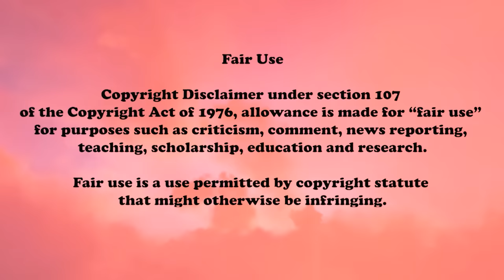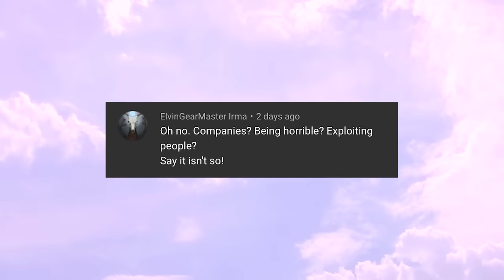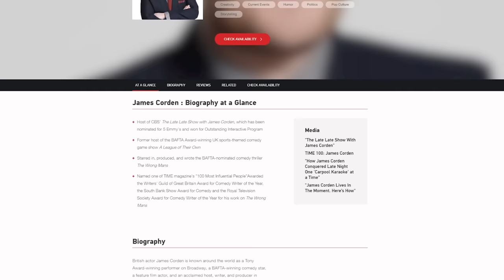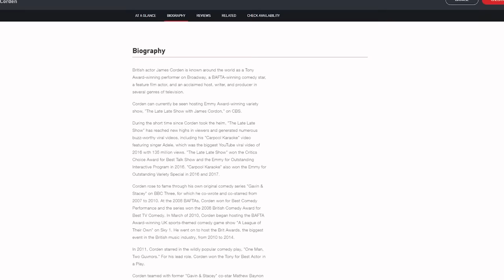James Corden Promotes a Pyramid Scheme & Other Problematic Moments!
Recently the shocking news came out that James Cordon would be MC'ing the 'Monations' award show event for a very controversial company, Monat. In light of this news I couldn't help but wonder: is James Corden the jolly, joyful British comedian every one loves, or is he, like many other talk show hosts, only putting on a facade? And if so, who is the real James Corden?